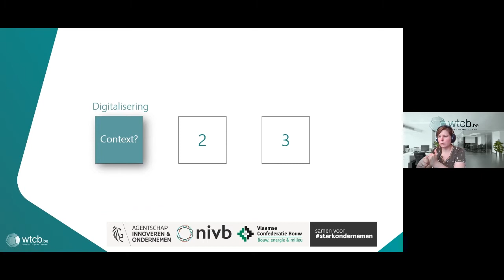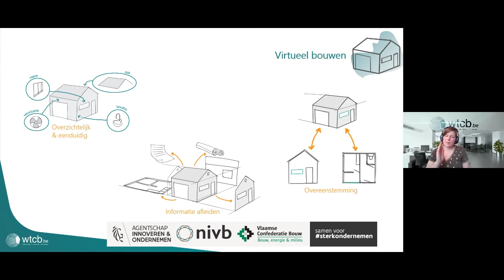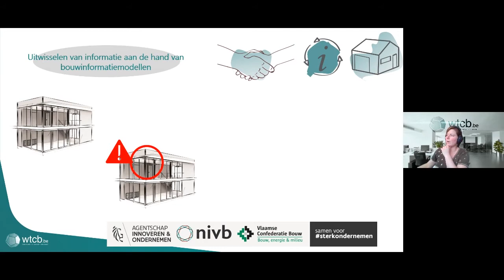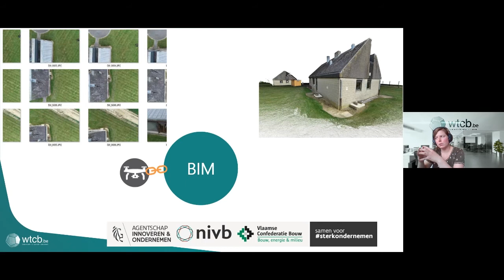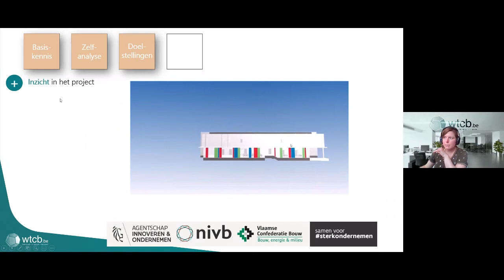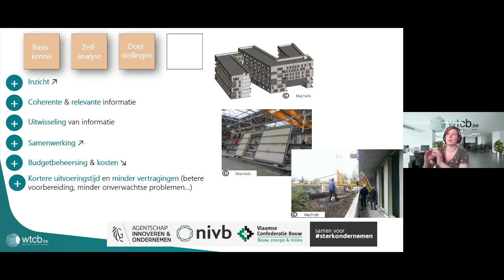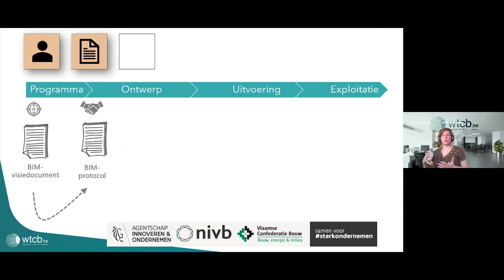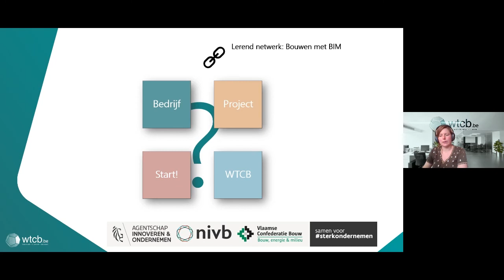Webinar - On your marks, ready, set, BIM !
BIM is niet meer weg te denken. De Vlaamse Confederatie Bouw en WTCB slaan de handen in elkaar om u hierbij als bouwprofessional optimaal te ondersteunen. Herbekijk het webinar van oktober 2020 over hoe te beginnen 'bimmen'.